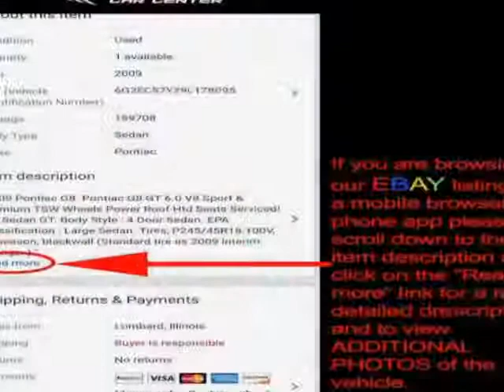2000 Volvo V70 - Lombard, IL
International Car Center, Lombard, IL - Volvo V70R AWD Turbo Wagon 1 Of 15 In Venetian Red 3rd Row Seats Fully Serviced!